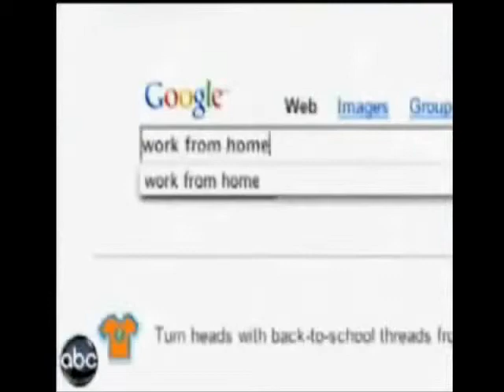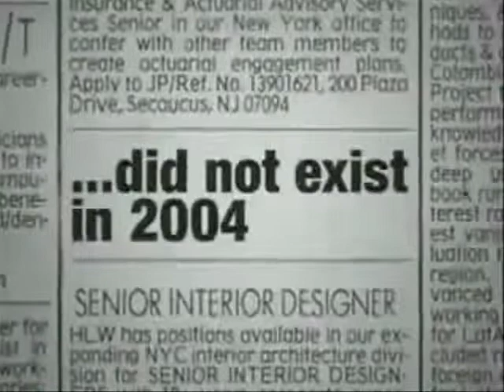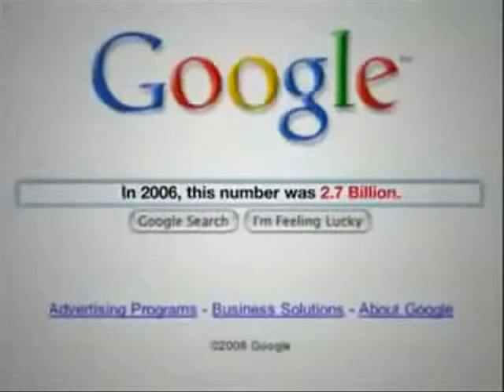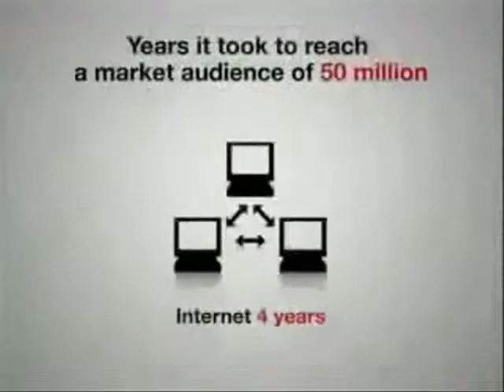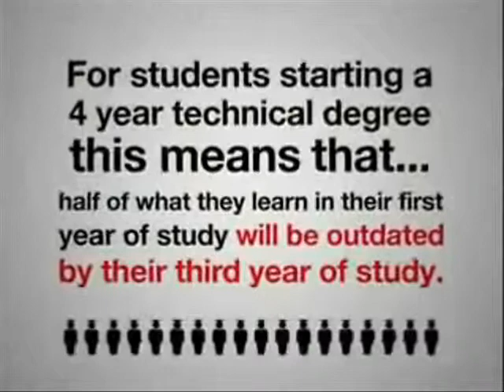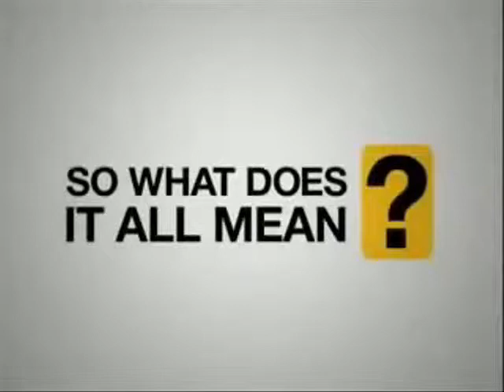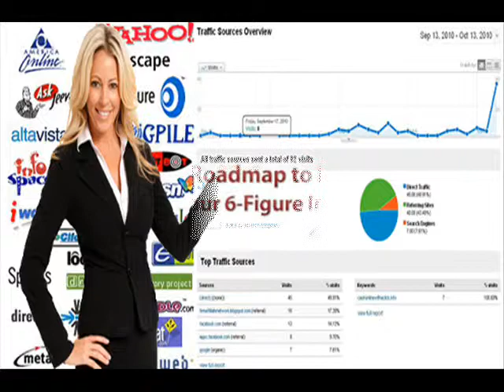SEO WEB ANALYST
SEO WEB Analyst offer web seo services for your google seo ranking,we provide seo analysis report,seo submission,free web marketing training and so much more for 47$/MTH.